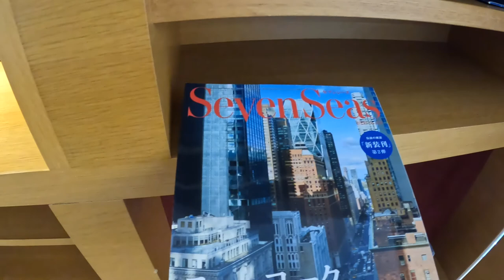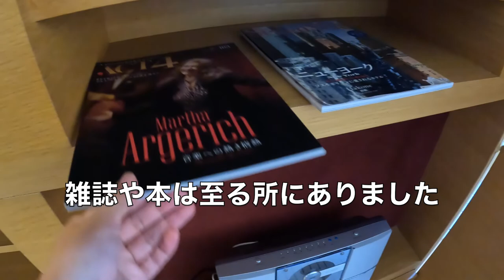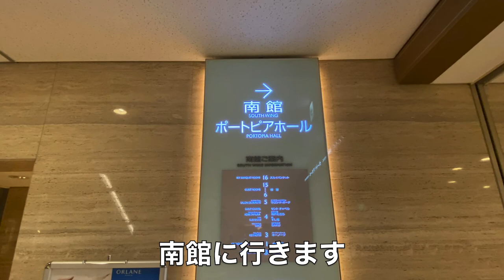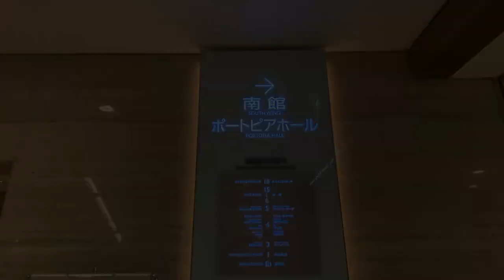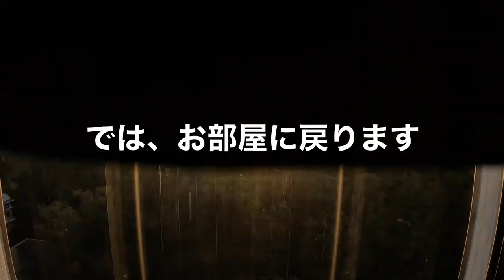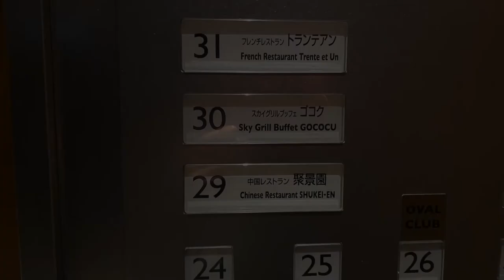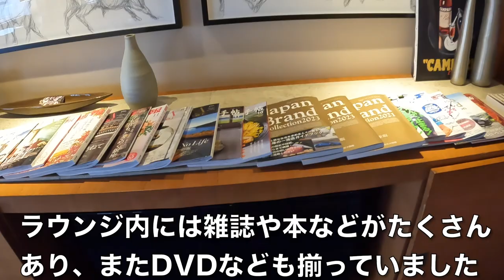【神戸ポートピアホテル】全国旅行支援でエグゼクティブスイート宿泊！ラウンジ、プール、ソラフネ、朝食をご紹介！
神戸ポートピアホテルは開業41年経っていますが、とても綺麗で静かなホテルでした。また泊まりに行きたいと思います。

【神戸ポートピアホテル】2度目のリピート宿泊の動画はこちら

【目次】
00:00 スタート
00:55 神戸空港
02:33 神戸ポートピアホテルへ
03:07 オーバルラウンジ
04:24 お部屋紹介
11:32 ロビーへ（周辺散策）
12:16 宿泊費について
14:54 アペリティフタイム
16:32 ソラフネ
20:49 朝食へ
24:23 神戸どうぶつ王国

●効果音
効果音ラボ